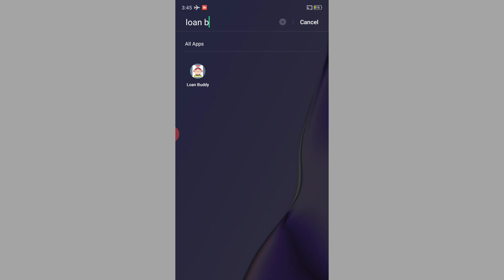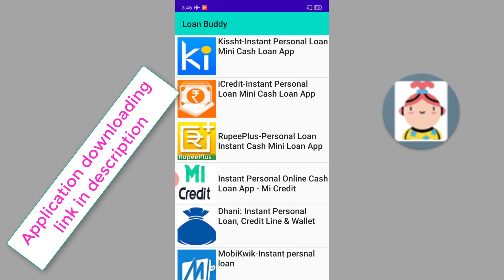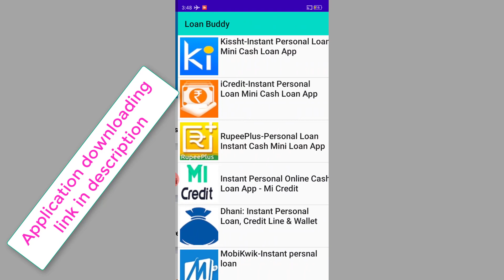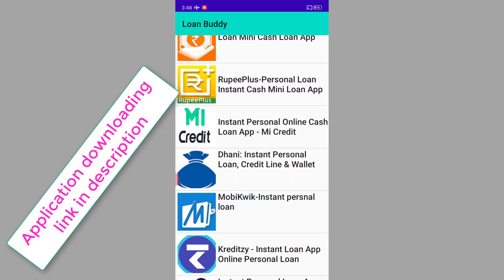Loan Buddy - Instant Personal Loan App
loan buddy
personal loan app
loan collection app
all loan in one place
aadhaar card loan

My Mobile =
My Tripod =
My Laptop =